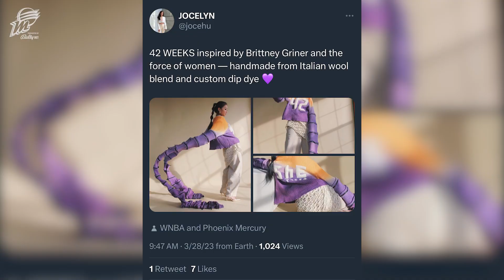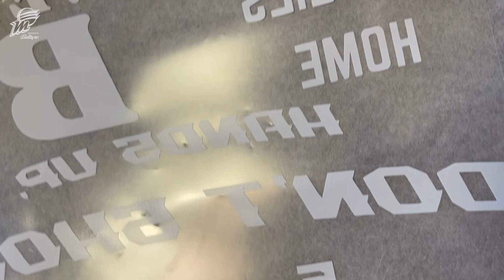Layers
The designer and artist of our collection: 𝐋𝐚𝐲𝐞𝐫𝐬.

Jocelyn Hu brings you behind the scenes at our photoshoot and explains the details behind each individual piece. Showing you the different layers of who the women of the Phoenix Mercury are.